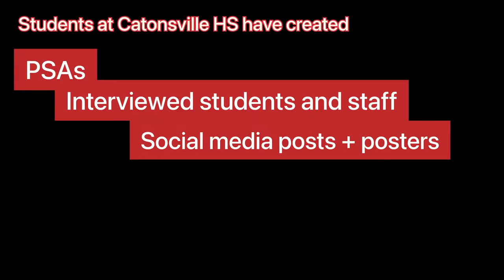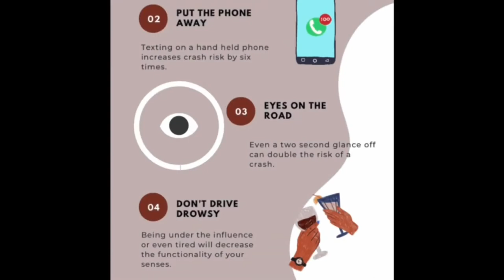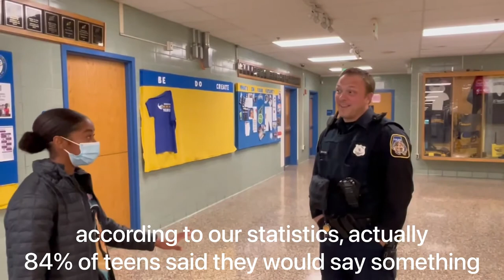Catonsville High School Highlight Video - Just Drive 2022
Winning high school social media campaign entry in the 2022 Just Drive PSA Contest.

The Just Drive PSA Contest is made possible by NJM Insurance Group and hosted by Impact Teen Drivers.